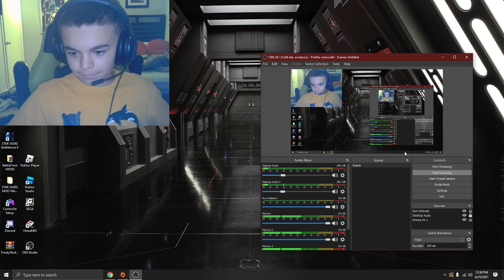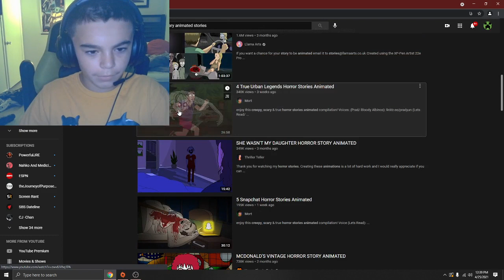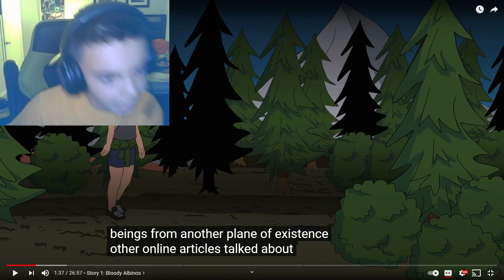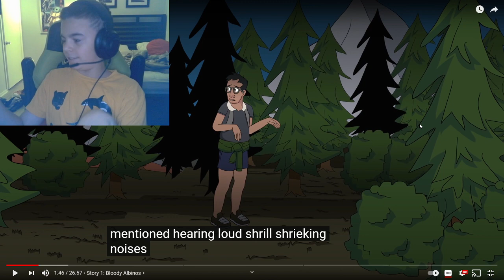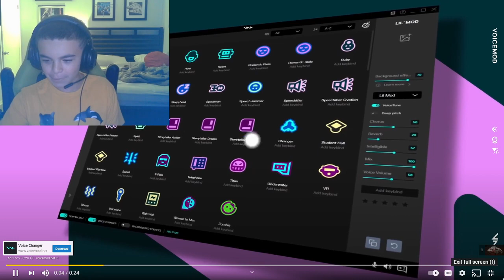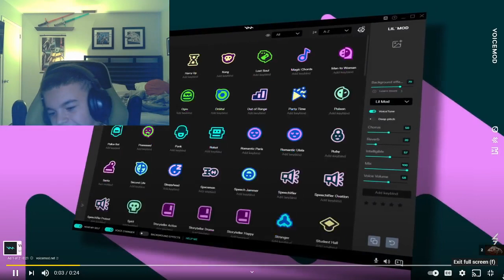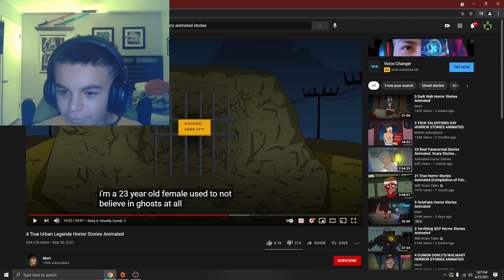The two Scary stories